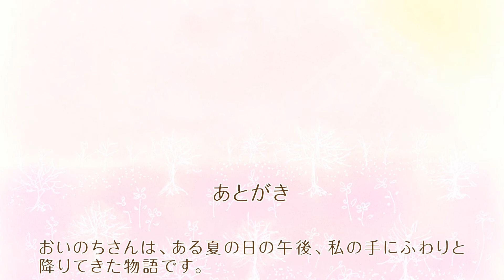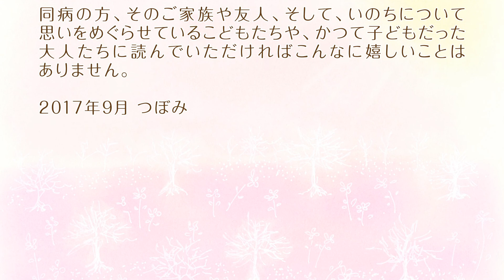おいのちさん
作・　つぼみ
絵・　原 緑
朗読・村松 亜希子
音楽・広橋真紀子
解説文構成・つちや つづる
BGM協力・株式会社 デラ